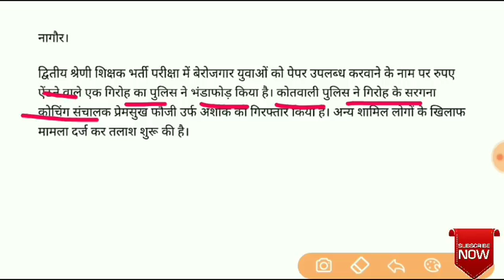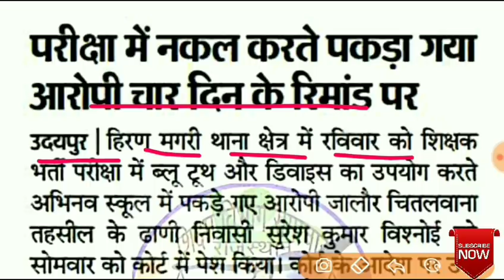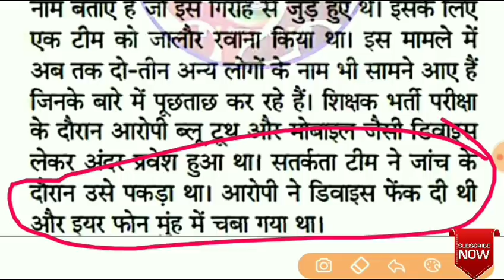RPSC 2nd Grade परीक्षा को लेकर जी राजस्थान न्यूज़ का बड़ा बयान, पेपर आउट मामला विद्यार्थी परेशान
RPSC 2nd ग्र परीक्षा को लेकर जी राजस्थान न्यूज़ का बड़ा बयान, पेपर आउट मामला विद्यार्थी परेशान